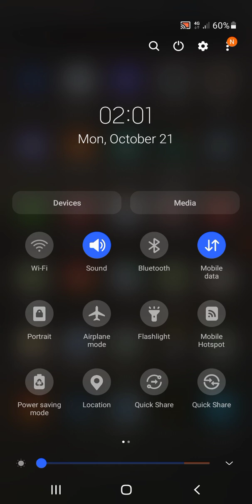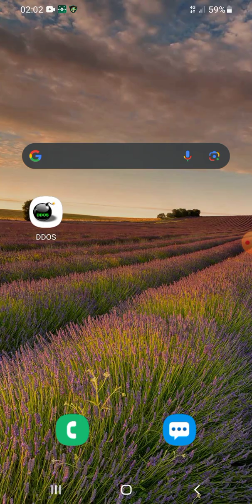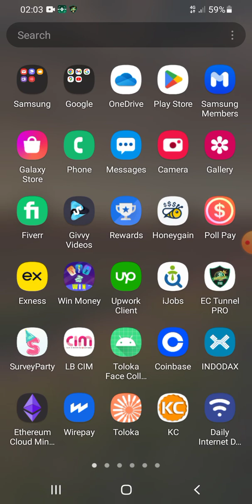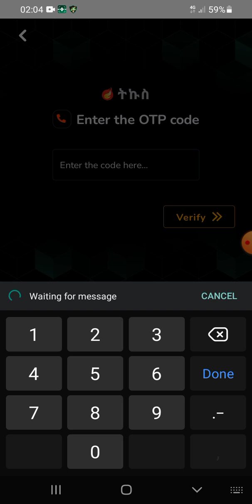akkata online ittin dalagan 2024